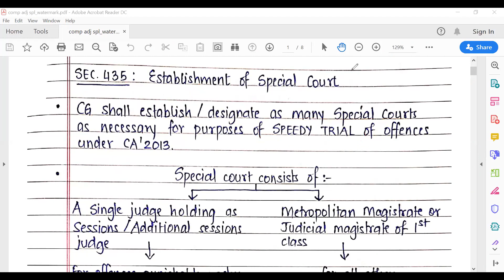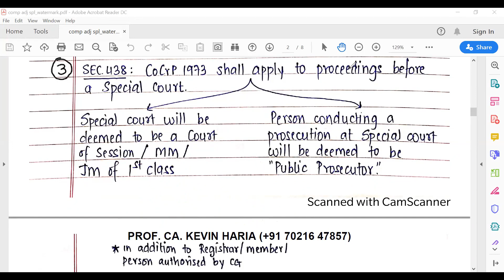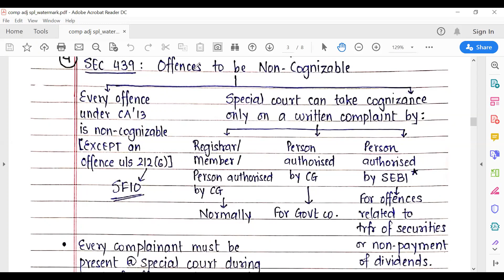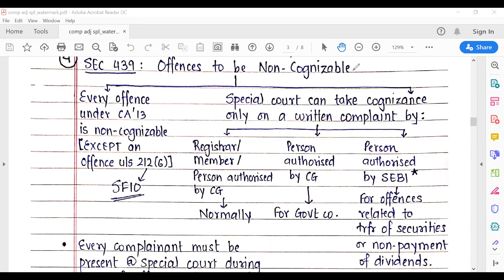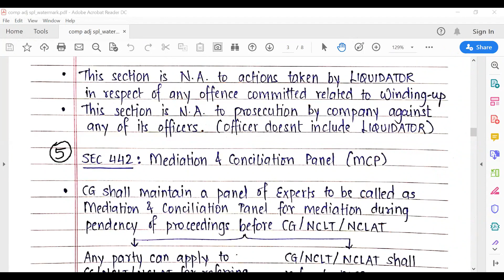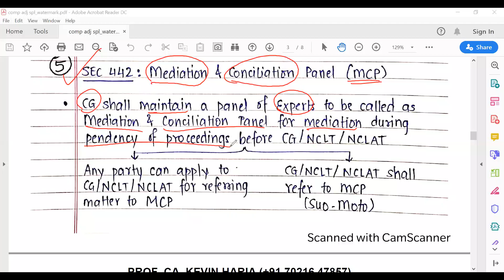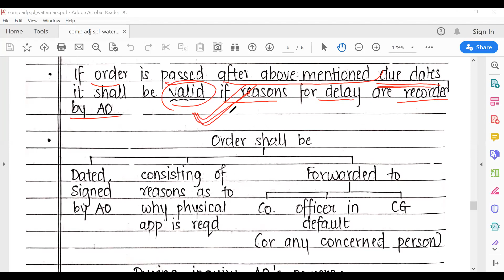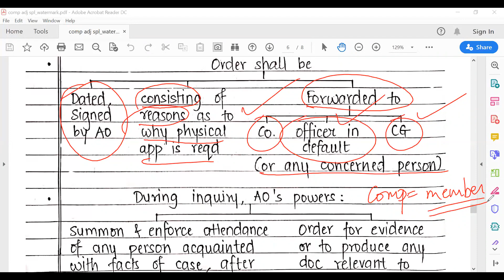MAY23 REVISION OF SPECIAL COURTS & ADJUDICATION - CA FINAL LAW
Video is amended as per MAY23 syllabus. All NOV23 students can watch the same and wait for NOV23 amendment video.

to order video lectures and books